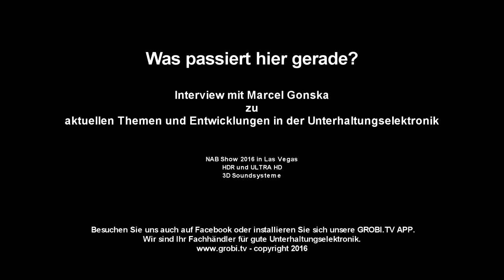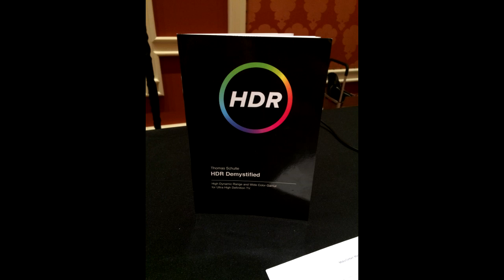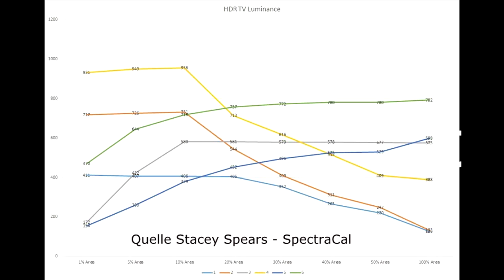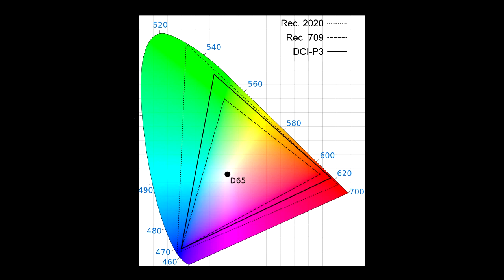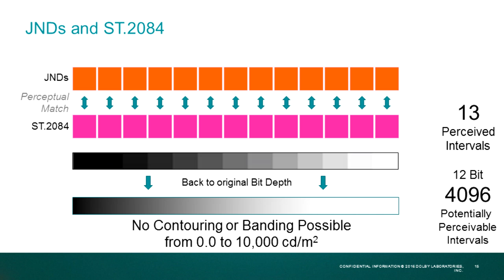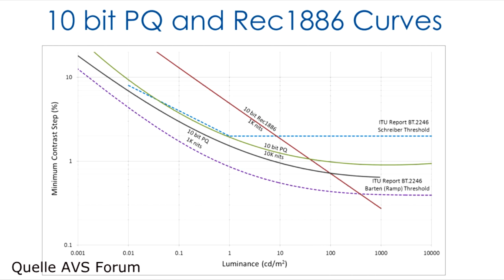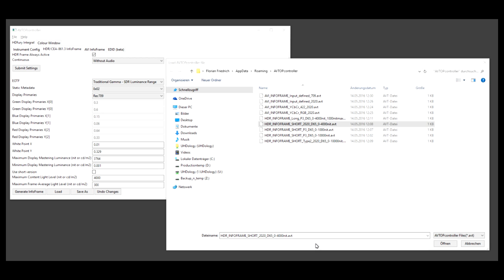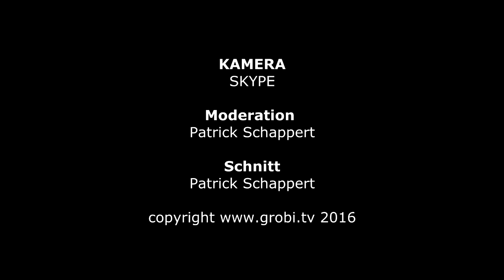Was passiert hier gerade? Interview mit Marcel Gonska von WLC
In der Unterhaltungselektro­nik gibt es wieder "viel neuen Kram" - so Marcel Gonska in diesem Skype Interview.

Er war in den letzten 4 Monaten auf vielen Veranstaltungen, so unter anderem auf der NAB in LAS VEGAS. Was gibt es neues? Wo geht die Reise hin?

Marcel Gonska ist Inhaber der Firma WLC - White Light Consultations

Wir können Ihnen in unseren Studios die neuesten Entwicklungen und Trends ausführlich vorstellen und zeigen. Bei uns sehen Sie keine Geräte, die nicht angeschlossen oder vorführbereit sind ;-)

Wir sind Ihr Fachhändler für gute Unterhaltungselektronik. In unseren Räumen sehen und erleben Sie vom TV bis zum Projektor, vom Lautsprecher bis zum Multiroomsystem. Wir beraten und demonstrieren Ihnen ausführlich unsere Lösungen.

Besuchen Sie unsere Ausstellungsräume in Kaarst - Industriestrasse 25 in 41564 Kaarst.

Oder installieren Sie sich unsere GROBI.TV APP

Natürlich haben wir auch einen Podcast und somit können Sie unsere Videos auch herunterladen und ohne Internetverbindung sehen.